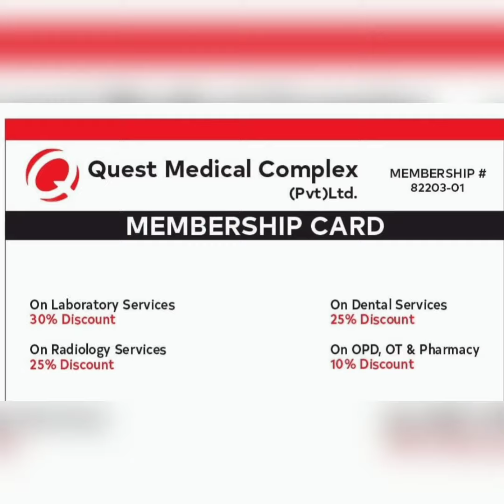Quest Medical Complex Discount Card